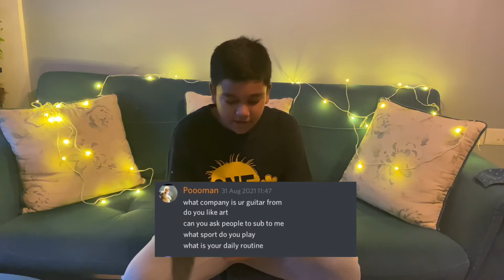Q&A TIME!! | 100 SUBS | Akanksh Rhythm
DescendingGamez

Poooman (Addicted Adbet :D)

Aarav Bhaskar